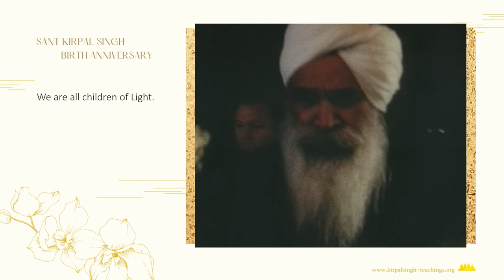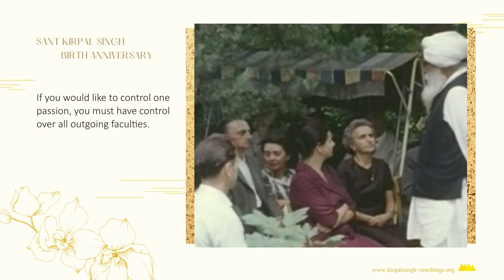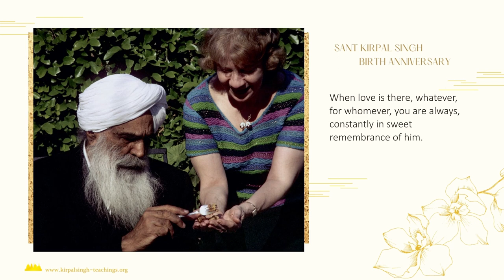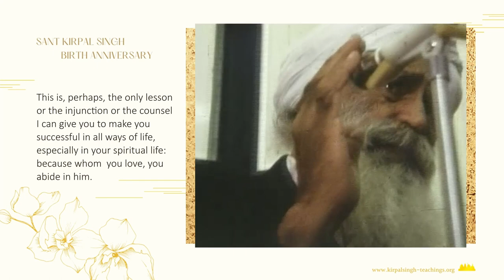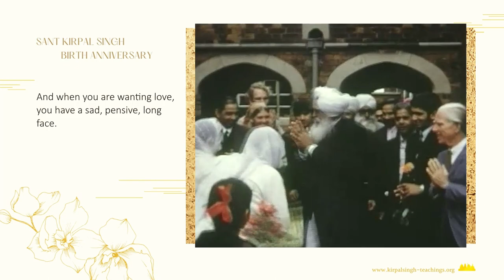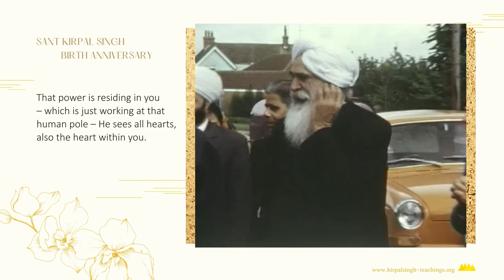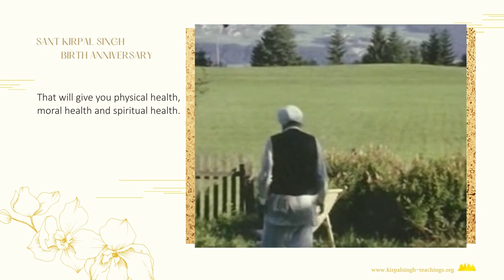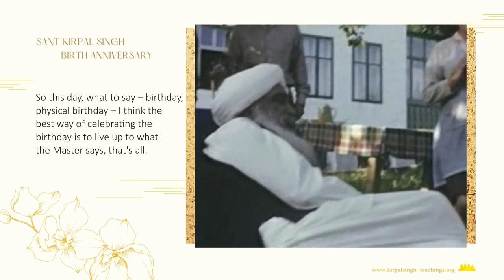SANT KIRPAL SINGH − The God in me will be with you, guiding you and helping you in all your affairs.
A BIRTHDAY CELEBRATION FOR SANT KIRPAL SINGH had been arranged by His disciples for 25 January 1964 in Washington, D.C., as He would be returning from His second world tour to India shortly.
"God is love,  the Master  is Love Personified. When one soul comes in contact with His overflowing love, we are saturated with His love through and through, which washes away all dirt of sins of the past and merges us in oneness with the Father." − Sant Kirpal Singh
Our thanks to Ruhani Satsang USA for the video footage − scenes from His stay in Europe (Austria, Germany and America).
REPORT "Second World Tour" Sant Kirpal Singh

Spirituality is a gift from God, as is sun and air. All our publications, audio and video media, lectures are free of charge.